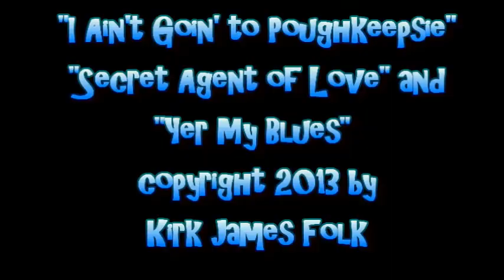Kickstarter Video 3: "I Ain't Goin' to Poughkeepsie"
I thank my birthday well-wishers, wish my fifteen year old son a Happy Birthday, and play an acoustic version of "I Ain't Goin' to Poughkeepsie" from "In the Seam"!